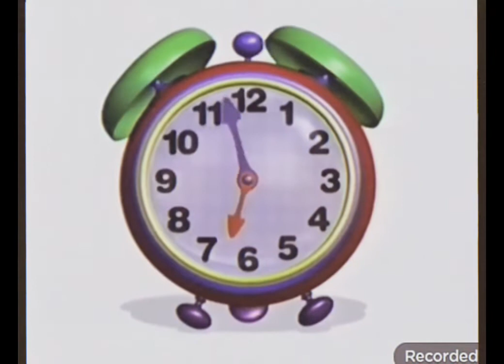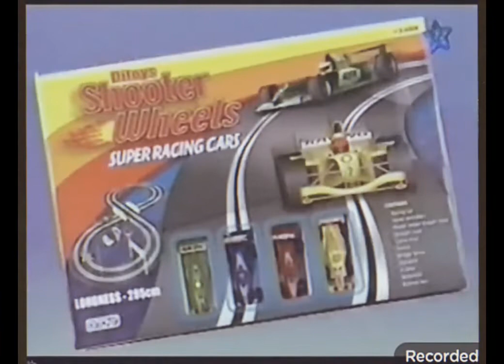Discovery Kids 27/03/2005 Créditos Thomas+Enseguida+Intro Dragon Tales (Recreación)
Agradecimientos por el audio y material a: Exequiel2002 y Mini Goose.
Vhs grabado el 27 de Marzo de 2005.
Esta era la programación transmitida por el canal los sábados y domingos desde octubre 2004 hasta marzo 2005 con los siguientes horarios:
07:30 Teletubbies en todas partes/Edelberto, el tigre (programas transmitidos dentro del mismo bloque horario)
08:00 Plaza Sésamo
08:30 Little People
09:00 Rubbadubbers
09:30 El mundo divertido de Peep
10:00 Toddworld
10:30 Thomas y sus amigos
11:00 Dragon Tales
11:30 Caillou
12:00 Clifford
12:30 Save-Ums!
13:00 Barney y sus amigos